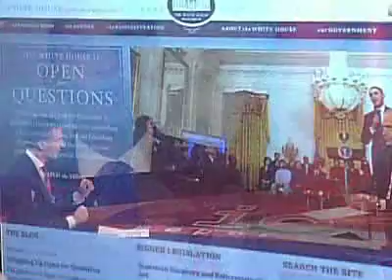Intervista Nicola Zingaretti - Io Reporter Sky Tg24 parte 1